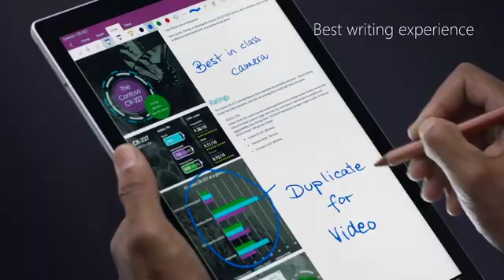Microsoft Surface Pro 5 Commercial | Laptop & Tablet | (Original Video) (Old - OG Version) (2017)